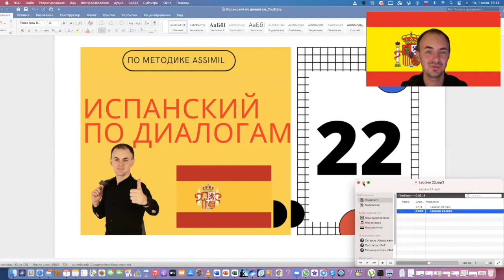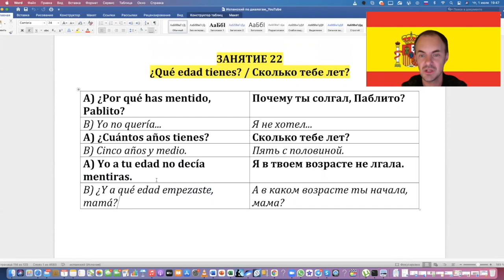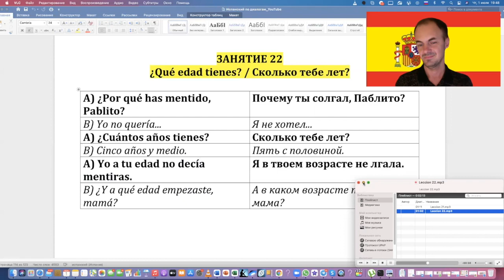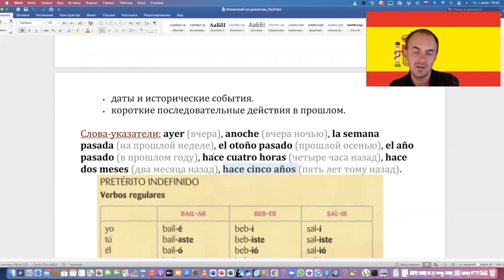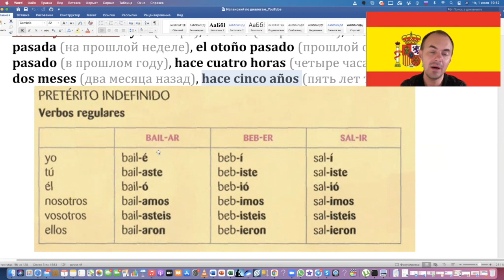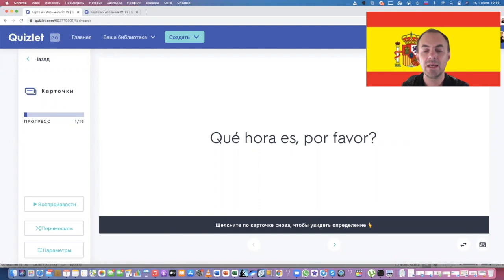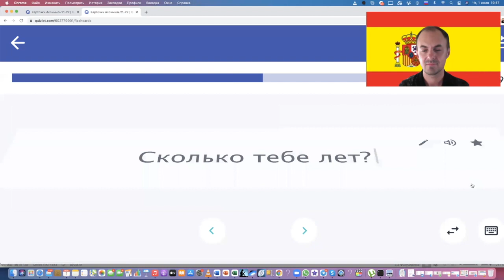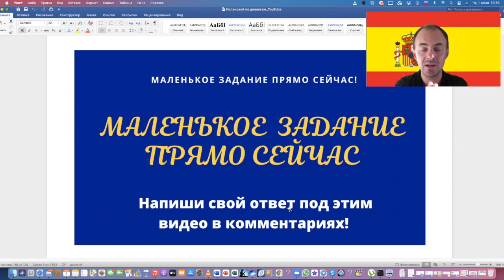Испанский по диалогам I Выпуск 22 I Испанский с нуля до уровня B2 легко и быстро!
Сегодня мы продолжаем  онлайн-курс «Испанский по диалогам» по методике Ассимиль  - изучение испанского языка по современным диалогам интересно, легко и  удовольствием. Вместо со мной мы будем прорабатывать диалог за диалогом и дойдем от начального уровня до уровня B2.

В этом выпуске мы проработаем диалог 22 по методике Ассимиль «Испанский без труда».

ВНИМАНИЕ!
Специально для вас я уже внес все новые выражения в нашу папку в приложении Quizlet

Проект полиглота и преподавателя языков Дмитрия Хохлова

Мои языки 😉

(1)  🇷🇺 русский
(2) 🇩🇪 немецкий
(3) 🇬🇧 английский
(4) 🇪🇸 испанский
(5) 🇧🇷 португальский
(6) 🇫🇷 французский
(7) 🇹🇷 турецкий

❗ ПОЛЕЗНЫЕ ССЫЛКИ ❗

❗ Хочешь эффективно изучать языки вместе со мной?
Записывайся на личные консультации через